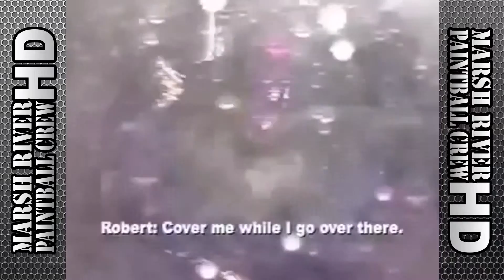MRPC Episode 12: The Wait Is Over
The long winter's wait that usually separates Paintball seasons is finally complete! Let the pain commence!